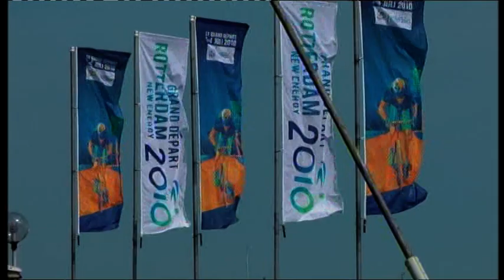Training proloog Tour de France 2 juli 2010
Beelden opgenomen op de Willemsbrug op vrijdag 2 juli 2010
en op Rotterdam zuid , opbouw van de finish plaats